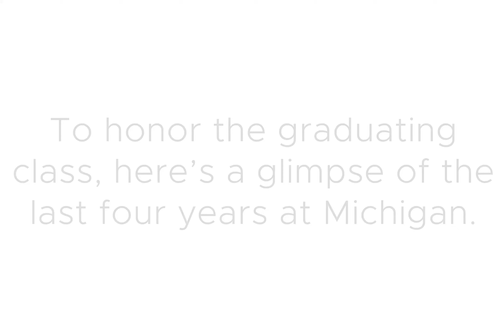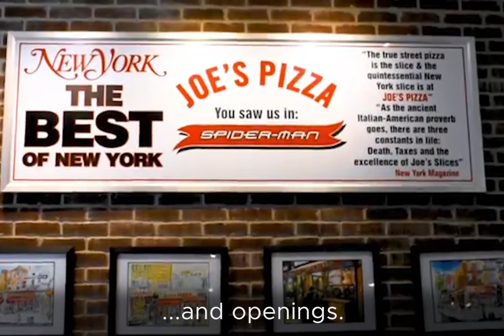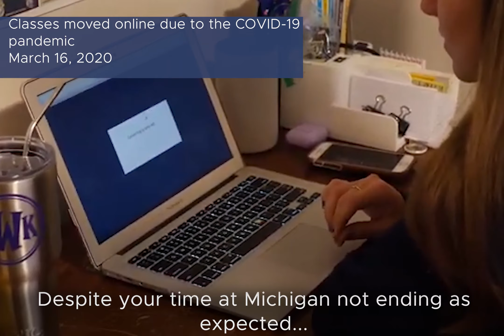Class of 2020 Highlights